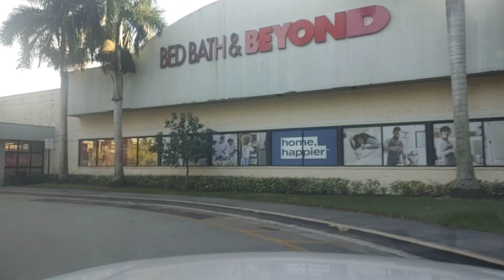Free to Use Dash Cam Footage | South Florida (Copyright Free) November 27, 2022(3)